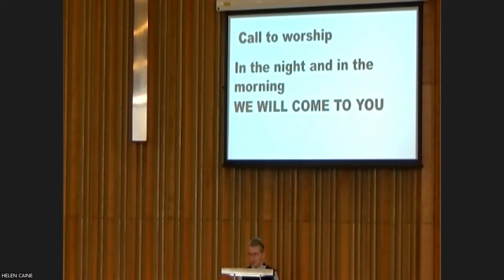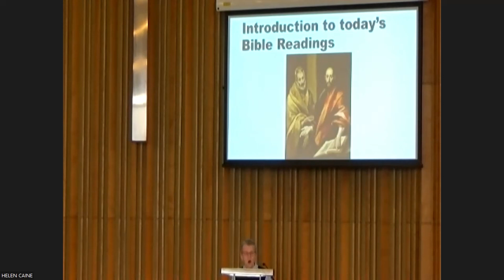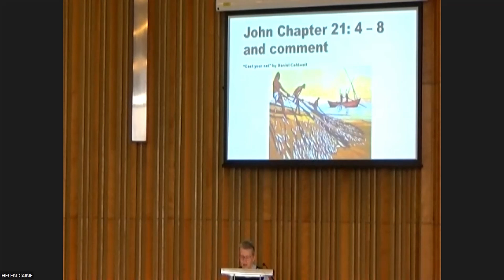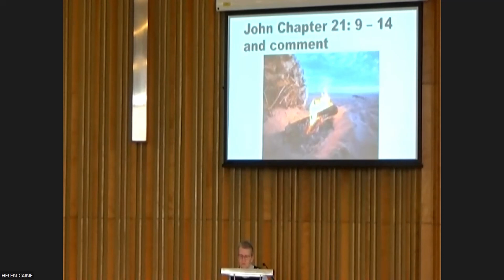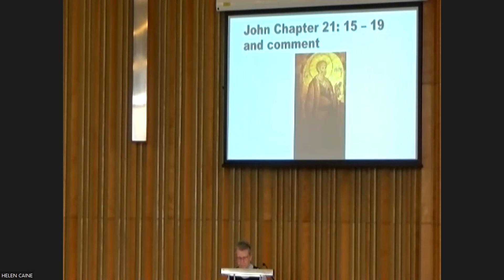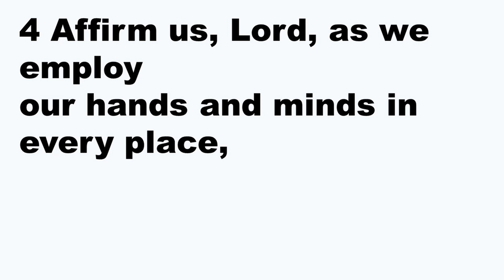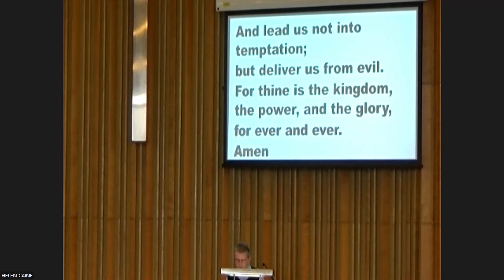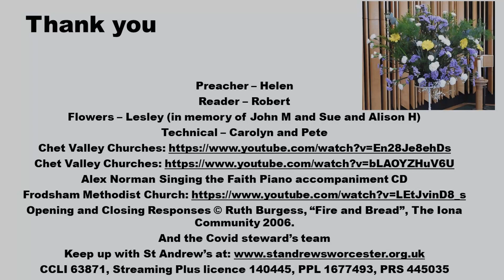St Andrew's Methodist Church Worcester 1st May 2022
St Andrew's Methodist Church, Worcester recording of our live service on 1st May 2022.
CCLI: 63871
PPL: 1677493
PRS: 445035